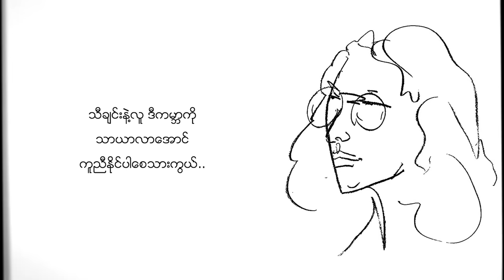ထူးအိမ်သင် - သီချင်းများနဲ့လူ (Lyric Video)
Song - Tha Chinn Myar Nae Lu (သီချင်းများနဲ့လူ)
Artist - Htoo Eain Thin (ထူးအိမ်သင်)
Composer - Maung Thit Min (မောင်သစ်မင်း)